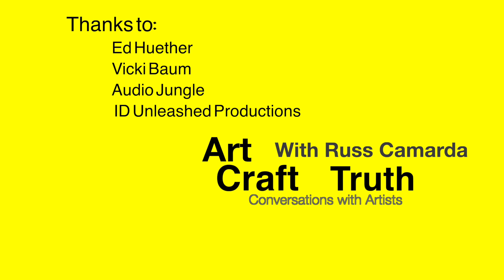Dancer -Choreographer Oya Bangura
Originally from West Africa, Sierra Leone.
Early dance training, as a scholarship student, with Jacques d’Amboise and his National Dance Institute. Appeared at Madison Square Garden’s Felt Forum, Avery Fisher Hall, Alice Tully Hall, Lincoln Center’s Outdoor Festivals, American Ballet Theatre, New York State Theatre, Brooklyn Academy of Music, Balboa Park (San Diego), NDI’s schools (Maine and New Hampshire), and the Rodotto and Fenice (Venice, Italy). As a member of Tap Kids USA, appeared with the Pointer Sisters, for Polaroid's 50th Anniversary (Boston). Featured performer on 20/20 feature on NDI, promoting The Event of the Year on the Today Show. Danced in Emile Ardolino’s film OFF BEAT. Has performed with Mary Tyler Moore, Ann Reinking, Cloris Leachman, Charlotte d’Amboise, Christopher d’Amboise, Judy Collins, and Savion Glover. Additional training at Dance Theatre of Harlem with classes at Alvin Ailey and Broadway
Currently, Oya is an Acting Coach/Co Choreographer for Theatrics-Miller Place, a Dance Instructor at Stage Door-Patchogue, Staff Choreographer for Bellport Middle School’s Musical, just finished her 6th season Choreographing for Theatre Three’s Musical Theatre Factory and is thrilled to be a Teaching Artist for the Tilles Arts and Education Program.

Time Stamps
[00:00:58]    -Referred from a Friend and Oya’s Childhood Africa
[00:06:36]    -First Dancing exposures- Crispy fingers!
[00:08:40]    -Why dancing? -Teachers belief -Communicating with the rhythm
[00:10:45]    -Learning with Savion Glover
[00:13:02]    - National Dance Institute A New Family-Learning to teach
[00:16:17]    -Dancing with Mary Tyler Moore- Finishing Time with NDI
[00:18:40]    - Boarding school- Diversity of dance- West African -Modern
[00:24:03]    -Learning to be a Choreographer - and Discovering Discrimination
[00:29:15]    - The role of art in changing the world
[00:32:24]    -Physically Getting to the audience- Movement and Stage Blocking
[00:37:09]    -Parental expectations vs. Dreams
[00:43:23]    -Boston University-Tufts-Becoming a teacher
[00:47:01]    -Alvin Ailey Training -Dance Theatre of Harlem- Modern Dance
[00:50:26]    -Mixing techniques- Meet Shakespeare and Christopher Walken
[00:53:30]    - Becoming a teacher- falling in love with it (kind of)
[00:57:30]    - Teaching the basics – no baggage -no judgement
[01:01:00]    - Back to Performing
[01:05:30]    - Speaking to Problems in our Culture right NOW through Art.
[01:11:00]    -How to help through the craft
[01:17:00]   -Safe pace to be free to create and play
[01:21:28]   - Breaking Barriers- “cant” is a bad word
[01:23:37]   -Oya’s next venture “Project Move”
[01:26:49]   -Where to find her in NY area

Links
Links to Russ on YouTube and his Websites